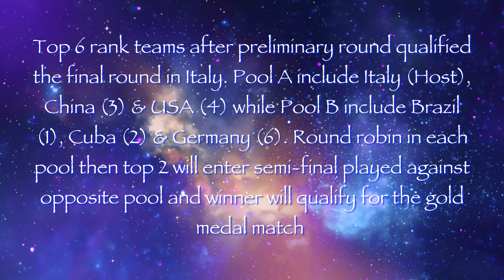2004 🇧🇷 Brazil vs Germany 🇩🇪 🏐 Women Volleyball 🏐 FIVB World Grand Prix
Top 6 rank teams after preliminary round qualified the final round in Italy. Pool A include Italy (Host), China (3) & USA (4) while Pool B include Brazil (1), Cuba (2) & Germany (6). Round robin in each pool then top 2 will enter semi-final played against opposite pool and winner will qualify for the gold medal match.
Post-Match Commentary :
Pool B team Cuba and Brazil way stronger than Germany, Without doubt, Cuba and Brazil will qualify for the semi-final. Pool A China beat down USA & Italy in HK pool but China lost to both team earlier in 2004 other games.
This was last game day, both team lost to Cuba and winner of this match will enter semi-finla. Brazil used 2 old, 2 semi-new & 2 new players in this match. Old players include #10 Virna Dias (33yo, 1.84m), #14 Fernanda Venturini (34yo, 1.8m). New was #16 Fabiana Claudino (19yo, 1.93m) & #5 Mari Steinbrecher (21yo, 1.88m). #5 Mari was brand new & her performance in final round made her selected into Olympic squad later. Germany played better since 2002. Their Korean coach made the team defences and 1st pass improved. For Germany, the main scored players were #15 Angelina Grün (25yo, 1.85m) & #16 Judith Sylvester (27yo, 1.93m). #17 Birgit Thumm (24yo, 1.84m) was new also shared the responsibility for score. Germany ranked 6th in the preliminary round and vs rank 1 Brazil they didn't have any advantage. German squad too relied on particular players.